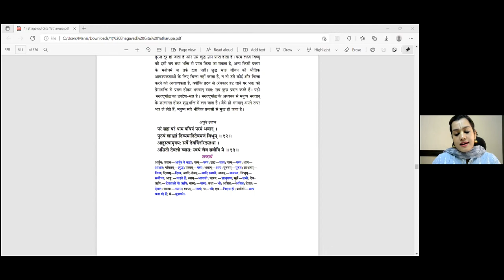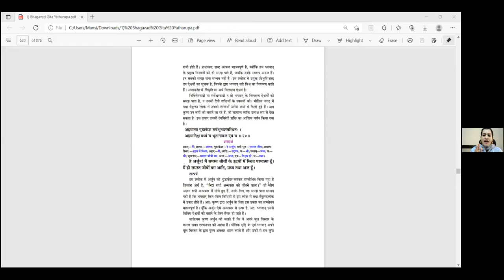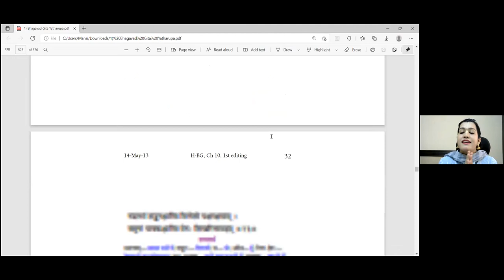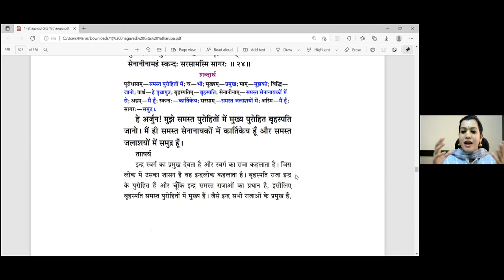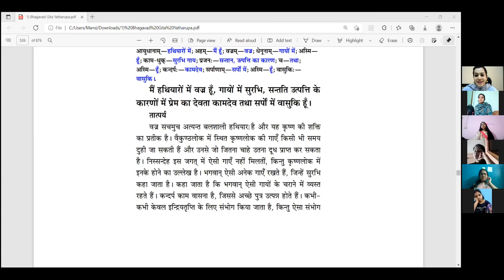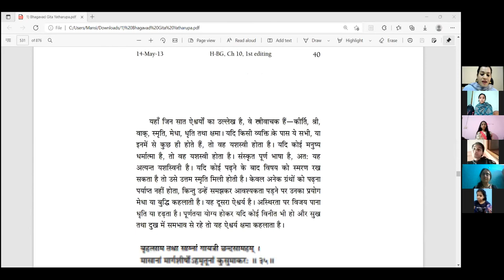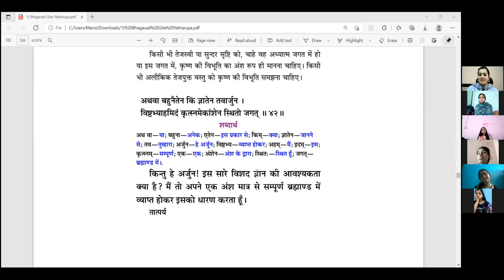Only He can Be GOD...Hence Proved 👍👍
How Kṛṣṇa can only be GOD?
 What are the opulences of Supreme Personality of Godhead ,Kṛṣṇa?
How do we remember him constantly?
What are the enlightening realisations of Arjuna about Lord Kṛṣṇa?
To know the absolute truth this is a must watch video for enlightening explainations!
Sweetest nectar from Gita.🤍✨🙏🏻

0:00 - 14:50 Is Arjuna glorifying Krishna just because He is Arjuna's friend?What are the proofs he is putting forward? What is the biggest proof?

14:51 - 20:20 How magnificent Krishna is with a beautiful story that will melt your heart and some heart piercing points!

20:21 - 27:00 What is required to understand God? How is it possible? Why even demigods are unable to do so?

27:01 - 38:18 What is the real immortality? Who can get that? Some stories which while wrench your heart!

38:19 - 43:10 What we are not doing and as a result we are feeling bored in chanting?What to do now? Why Krishna is giving just a glimpse of His opulence to Arjuna?

43:11 - 1:00:00 Even if a non devotee hears this part He will say Krishna is everything! This part of the lecture WILL BLOW YOUR MIND! Get astonished by knowing how perfect Krishna is!

1:00:01 - 1:12:00 The essence of the whole lecture and a very heart melting, practical and serious story which will show us the truth of Krishna's favour!